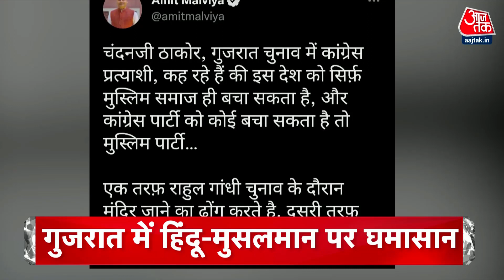Top Headlines of the Day: PM Modi Gujarat Election | Arvind Kejriwal | Delhi MCD | Delhi Murder Case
दिल्ली के मेजर ध्यान चंद स्टेडियन में साहित्य का महाकुंभ चल रहा है। साहित्य आजतक के रुप में आजतक की इस कोशिश को लोगों का भरपूर प्यार मिल रहा है। तीन दिन चलने वाले इस कार्यक्रम का आज आखिरी दिन है.

गुजरात चुनाव प्रचार के चलते आज प्रधानमंत्री नरेंद्र मोदी ने वापी में रोड शो किया। इस दौरान एक रोचक वाकया सामने आया। पीएम मोदी ने अपने रोड शो के दौरान एक 13 वर्षीय लड़की को देखा, जो प्रधान मंत्री के स्व-निर्मित चित्र ले जा रही थी

दिल्ली पुलिस को श्रद्धा मर्डर केस में एक सीसीटीवी फुटेज मिला है, जिसमें आफताब दिखाई दे रहा है. इसके अलावा पुलिस ने फ्लैट से श्रद्धा और आफताब के कपड़े भी बरामद कर लिए हैं. पुलिस गुरुग्राम भी गई थी, जहां मेटल डिटेक्टर के जरिए कई जगहों पर छानबीन की गई, लेकिन कुछ नहीं मिला और टीम वापस लौट आई.